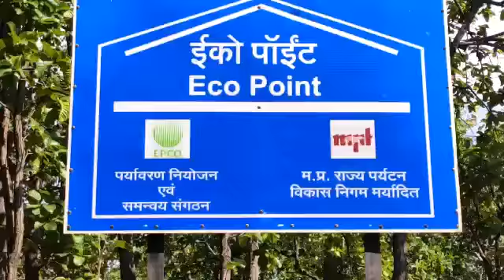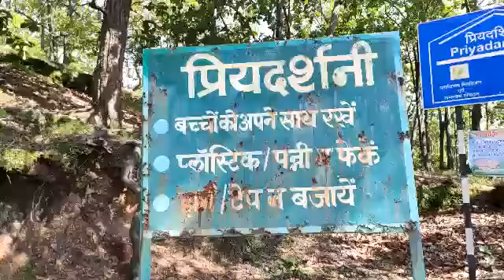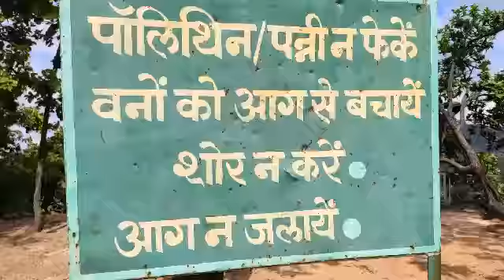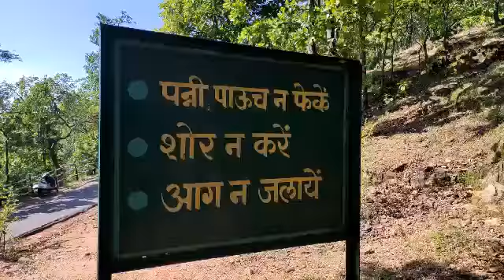Priyadarshini Point Pachmarhi Madhya Pradesh India